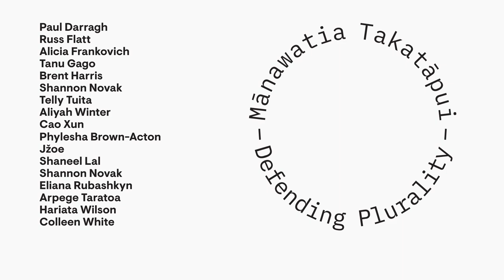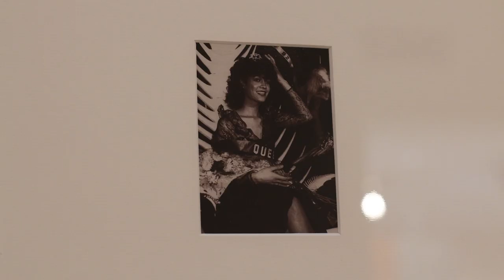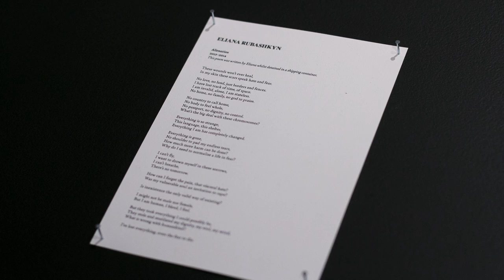TAG Exhibition Walkthrough: Mānawatia Takatāpui / Defending Plurality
Take a stroll around the two levels of Tauranga Art Gallery to experience this expansive exhibition curated by artist and activist Shannon Novak.